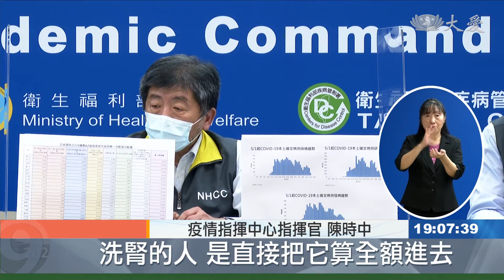本土+174例！3級警戒以來首見1字頭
近一個月的三級警戒，首次看到單日新增確診數，降到100多例，今天新增174例本土病例，另外有26例死亡，為了降低重症患者死亡率，藝人賈永婕，向企業募集到了252台號稱「救命神器」的高流量氧氣鼻導管，指揮中心也已經採購500台，其中有200台今天交貨，會由台灣胸腔重症醫學會進行醫院分配，另一方面指揮中心也聲聲催打新冠疫苗，今天公布，針對疫情高風險、中高風險熱區，以及離島，都會再加配疫苗數量。

疫情指揮中心指揮官 陳時中：「(6/13新增)174例是本土病例，確實漸漸在減少。」

確診數是宣布三級警戒以來，首次降到一百多例，但指揮中心強調還不到放鬆時刻。

得要全民加緊打疫苗，提升群體保護力，6/15將開打124萬劑AZ，除了1到3類醫護與防疫人員，還將長照機構、洗腎患者，以及75歲以上長輩納入。

只是僧多粥少，各縣市能獲得多少疫苗數量，指揮中心提出依據。

疫情指揮中心指揮官 陳時中：「住宿型長照機構是以(人數)接種率的6成去預估它的數量，洗腎的人是直接把它算全額進去。」

至於75歲以上長者，則是以往年流感疫苗接種率大約落在52%左右判斷，首波先預估一半、27%的數量，而為了降低高齡族群移動風險，15號開打疫苗，不會限定居住地與戶籍地。有些縣市更專門出動機動接種隊。

疫情指揮中心指揮官 陳時中：「機動隊大概是兩個(服務對象)，一個就是洗腎單位裡面，或長者移動不方便，有這樣外展服務。」

也建議家中有臥床、失能長輩，盡早向地方政府提出申請。另外中央針對高風險、中高風險熱區、雙北、桃園、苗栗等地，下周會再加配5-10%疫苗數量，離島連江縣也會加配兩千劑，施打效率高的縣市也會持續配送。期盼聲聲催打，早日擺脫疫情。

楊蘊慈 張略家 台北報導